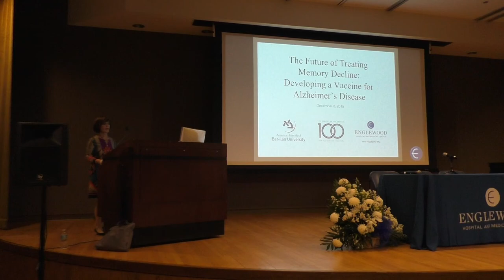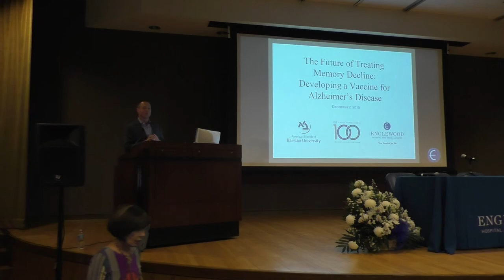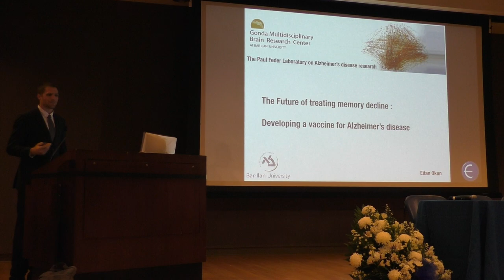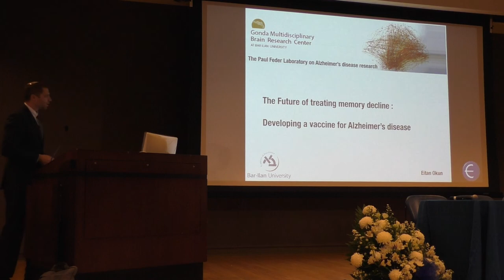Dr. Eitan Okun: Developing a Vaccine for Alzheimer's - Centennial Guest Lecture - 1 of 6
The Jewish Home Family, in partnership with Englewood Hospital and Medical Center and American Friends of Bar-Ilan University hosted international lecturer and neuroscientist, Dr. Eitan Okun, who presented his work to develop a vaccine for Alzheimer’s disease.

Dr. Okun's research team at Bar-Ilan University’s Mina and Everard Goodman Faculty of Life Sciences, in Ramat Gan, Israel, focuses on understanding the molecular mechanisms that link to impairments in learning and memory during aging. Dr. Okun develops novel interventions toward earlier detection and delay of neurodegenerative disorders, such as Parkinson’s disease, Alzheimer’s disease and ischemic brain stroke.

Research in these areas is conducted by using state-of-the-art techniques and an interdisciplinary approach. Techniques include the use of imaging tools, including a brand new fluorescence microscope equipped with hardware and software for stereological analysis of brain structures and fluorescent markers in 3D. Complementing these techniques is a behavioral wing equipped with tools for unbiased analysis  of complex cognitive behaviors in animals, and a virtual reality technology for assessing cognitive capacity in humans.

The event was the culmination of a year of centennial events celebrating the Jewish Home Family’s 100 years of service to the community. The Jewish Home Family is the organizational parent of the Jewish Home at Rockleigh – Russ Berrie Home for Jewish Living, the Jewish Home Assisted Living – Kaplen Family Senior Residence, the Jewish Home at Home and the Jewish Home Foundation of North Jersey. The mission of the Jewish Home Family and its constituent organizations is to provide the very best care, service and guidance for the benefit of our elderly and their families, at home and at our facilities, now and into the future, regardless of race, religion or financial ability, consistent with our Jewish traditions and values.

Englewood Hospital and Medical Center (EHMC) is one of New Jersey’s and the nation’s leading providers of comprehensive, high-quality, humanistic care. Founded in 1890, the fully accredited 531-bed nonprofit community teaching hospital has consistently ranked among top hospitals for clinical excellence and patient safety, including recognition in 2014 as one of only 94 U.S. hospitals and the only Bergen County hospital to earn The Leapfrog Group’s “Top Hospital” designation. EHMC is among the 6 percent of Magnet-designated U.S. hospitals, a nursing excellence distinction that has been earned three times by its nursing staff. In 2014 and 2015, EHMC was named among the top 5 percent in the nation for patient safety by Healthgrades. Englewood Hospital and Medical Center is nationally recognized for its cardiac surgery and cardiac care, breast imaging and cancer care, spine surgery, orthopedic sur­gery, and maternity care, and is an internationally recog­nized leader in patient blood management and bloodless surgery. EHMC is a Joint Commission-designated Primary Stroke Center and holds disease-specific Joint Commission certification in hip replacement, knee replacement, and spi­nal fusion. EHMC’s physician network, MD Partners, comprises more than 20 practices throughout northern New Jersey, includ­ing in Bergen, Hudson, and Essex counties, and Rockland County in New York. A teaching hospital, Englewood Hospital and Medical Center offers training programs in numerous specialties.

American Friends of Bar-Ilan University supports Israel's fastest growing university, with 33,000 students in its academic community. The University seeks to produce students who excel in the sciences, humanities, law, engineering, Jewish studies and the arts. From its leadership in scientific research to 1,800 courses offered by the world's largest Jewish studies faculty, BIU fuses cutting-edge technology and Jewish heritage into a culture of excellence.